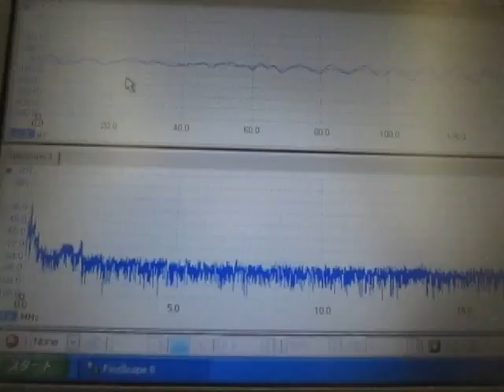‹ステンレス容器›を利用した小型超音波システム Ultrasonic-labo